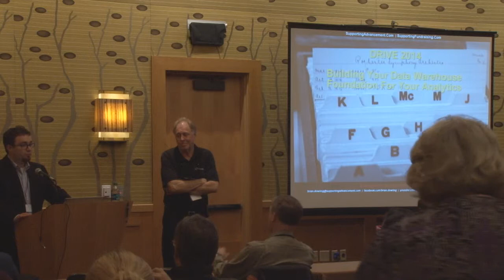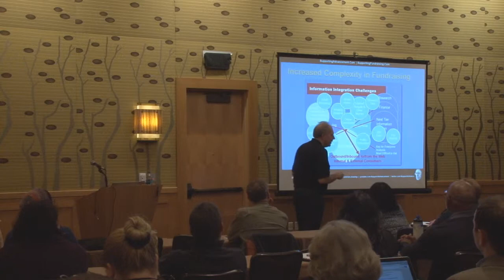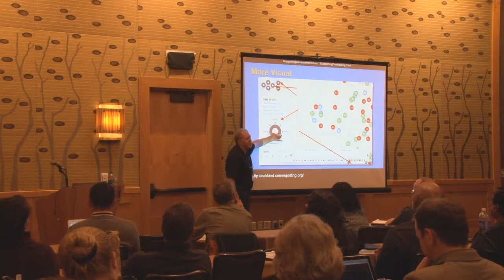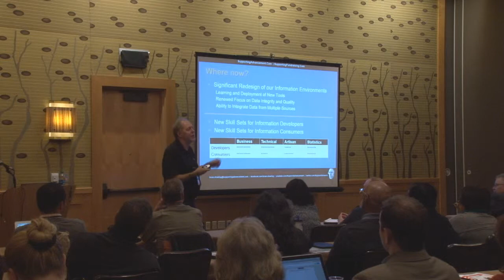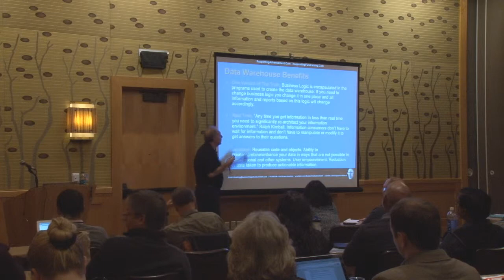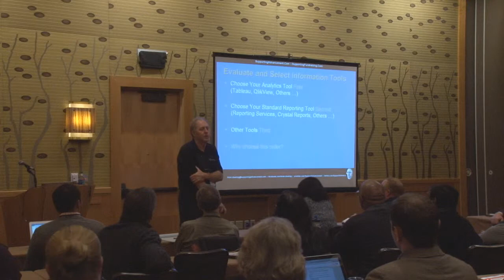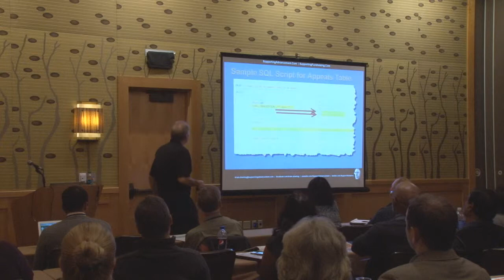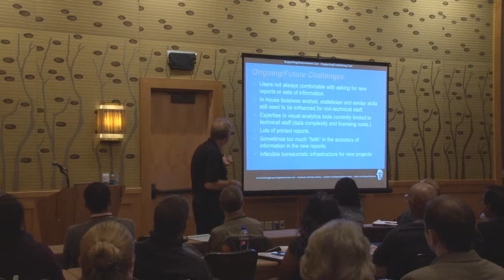Building Your Data Warehouse -- Foundation for Your Analytics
Your data warehouse -- data mart -- reporting database, however you want to slice it, is the single most important foundation for creating reports and ultimately using analytical tools for data discovery.

Some of the more "modern" tools such as Reporting Services, Tableau, Excel's Power Pivot and others are dramatically changing the way we need to think about how we design the underlying data structures to make the use of these new tools for our user communities of analysts and decision makers.

Many of the old constraints of data cubes, complex-star schemas and long complex planning and design cycles for data warehouses need to be rethought and changed to a more flexible and agile development methodology.

In this session we'll look at some concepts and show some practical examples of how to design a few underlying data warehouse tables to support ease of use in analytical tools and help you reduce the amount of effort in creating the data structures you need in your data warehouse.

Brian Dowling has invested more than 20 years working in Advancement and Development Services, Finance, Administration and Operations managing systems, gift processing, records, web sites, research, and other functions that help to support effective fundraising and constituent engagement. Brian joined the VGH & UBC Hospital Foundation in 2008 as Senior Vice President for Finance and Information Systems and is responsible for managing finance, technology, administration and operations and deploying creative solutions to help the Foundation achieve its fundraising and engagement goals. Brian worked previously at the University of Michigan and was responsible for managing the technological infrastructure, gift processing and records administration for the Office of University Development in support of a $3.1 billion campaign. The database contained over 1,000,000 entities and average revenue was $250-$370 million representing approximately 184,000 gift transactions. Prior to that, Brian worked at The University of Toronto. The university's $1 billion campaign was Canada's largest and most successful philanthropic effort in higher education. The database of over 700,000 entities supported a large scale advancement operation. Brian has also worked at a number of institutions in both the United States and Canada, where he gained understanding, knowledge and perspectives of managing in small, medium and large shops. This experience included multiple system conversions, web site development, budgetary and financial responsibilities, operations management and more. He has consulted in the United States, Canada, Asia and Australia, written numerous articles and presents regularly at conferences. He invests his spare time in SupportingAdvancement.Com and is an amateur musician.